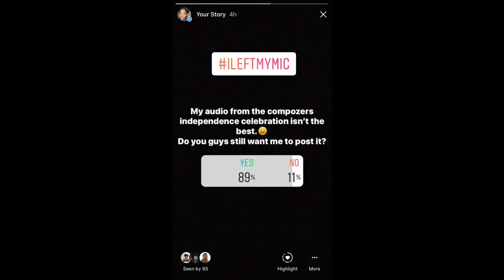GHANA MUSIC IS LITTT !! ft COMPOZERS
Ghana at 61 celebration